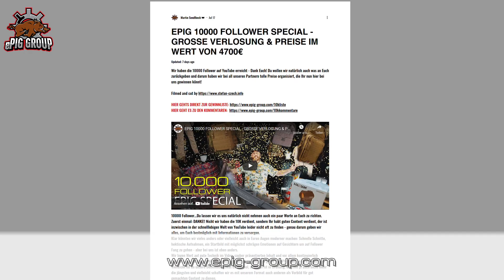SAVE THE DATE: MORGEN WERDEN DIE GEWINNER GEZOGEN! EDIT: AM 31.07.2021 20:00 UHR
EDIT: DAS VIDEO IST LEIDER EINEN TAG ZU FRÜH ONLINE GEGANGEN. DIE AUSLOSUNG FINDET WIE GEPLANT AM 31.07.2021 UM 20:00 UHR STATT! SORRY WEGEN DER VERWIRRUNG!

Nochmal ein kurzer Reminder, damit Ihr wisst wie morgen die Auslosung startet.

Der erste Gewinner wird gezogen und verkündet, ab dann hat er 24h Stunden Zeit sich zu melden.
Bitte meldet Euch zeitnah, damit wir nicht 49 Tage auslosen müssen!!